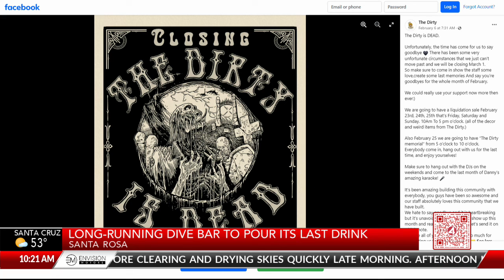Dirty Dive Bar in Santa Rosa to pour its last drink